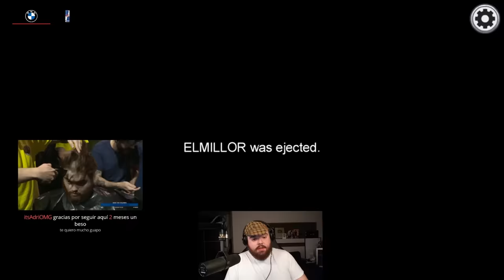COURTOIS ME INSULTA EN AMONG US con CHUTY, COURTOIS, PAPO, KNEKRO, REVEN, MANUCHO...